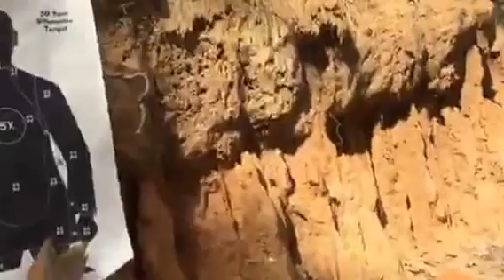Ruger 10/22 at ~ 75 yards (Mom)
Yeah Mama!